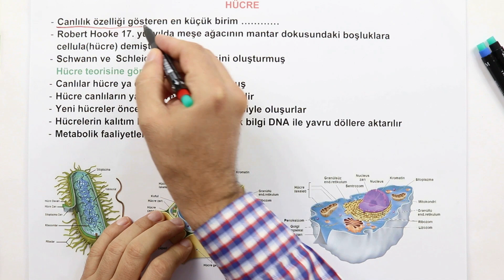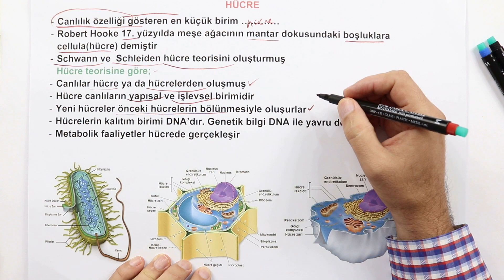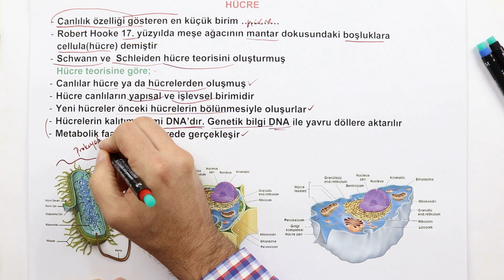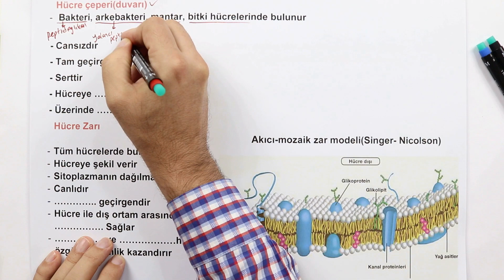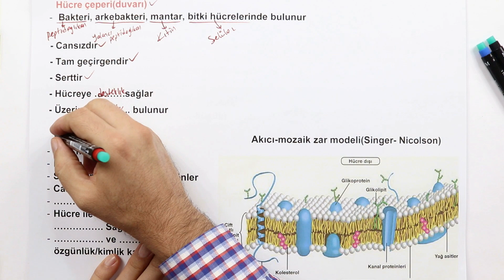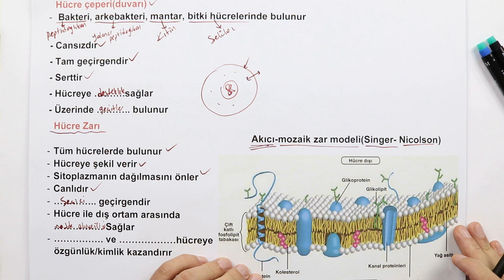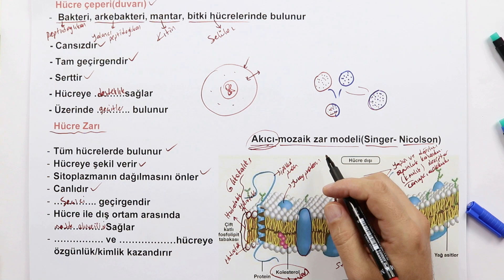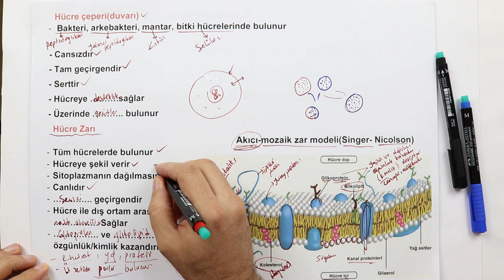hücre zarı-hücre çeperi